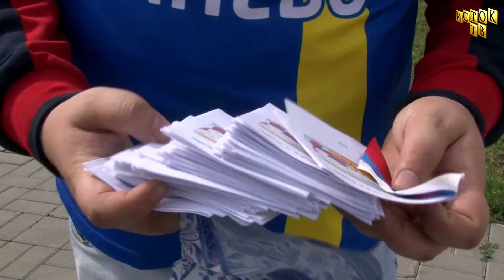Выставка цветов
Выставкой цветов отметили Линёвцы день флага.